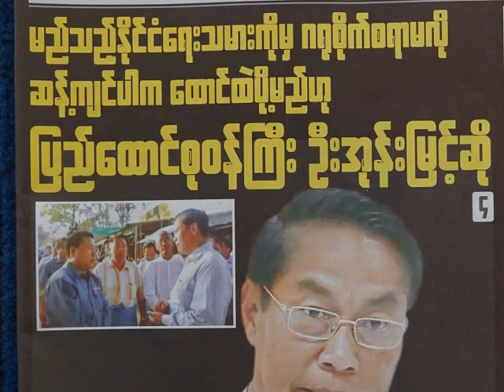DVB - ျပည္ေထာင္စု၀န္ၾကီးဦးအုန္းျမင့္ ေျပာစကားအေပၚ သူတို႔ေျပာစကား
DVB TV - Voxpop on Minister U Ohn Myint - 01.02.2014
 ျပည္ေထာင္စု၀န္ၾကီးဦးအုန္းျမင့္ ေျပာစကားအေပၚ သူတို႔ေျပာစကား
ရုိက္ကူး / တည္းျဖတ္ -ေဇယ်